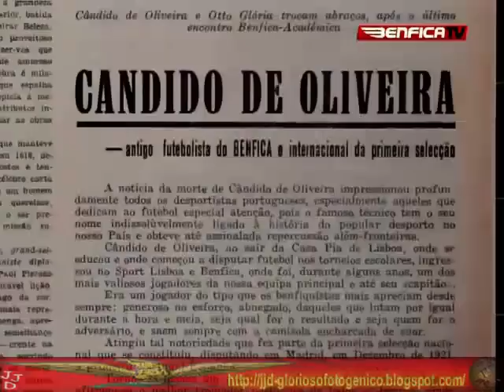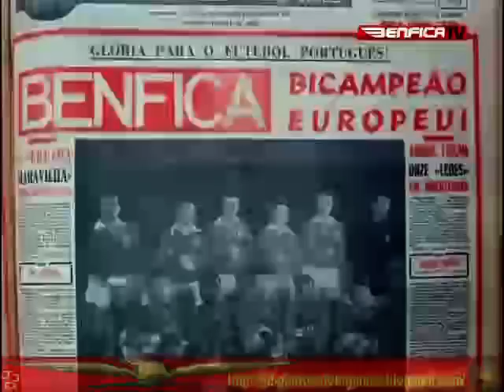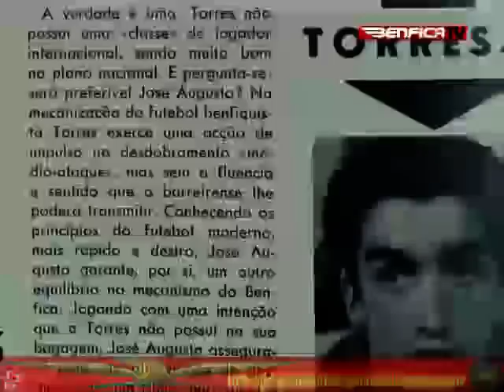Vitor/Patrim Episó N 27 José Águas Parte 2 de 4 by JJD.mp4